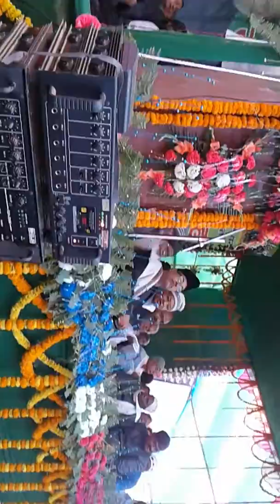shahnawaz alam -स्व तस्लीमउद्दीन की जयंती समारोह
बिहार अररिया- सिमांचल विकास मोर्चा के बैनर तले टाउन हॉल परिसर में पूर्व गृह राज्यमंत्री स्व तस्लीमउद्दीन की जयंती समारोह धूमधाम से मनाई गई ।